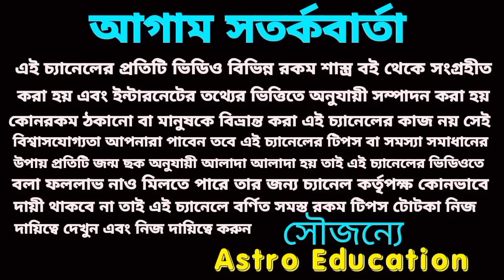শনিদেব অস্ত 6 রাশিকে করবে মহা কোটিপতি!